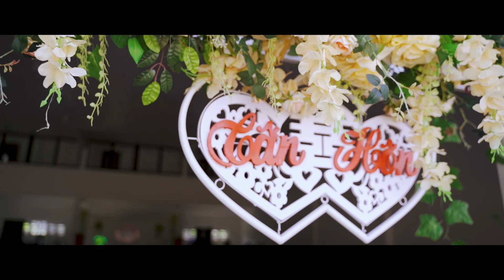HAPPY WEDDING 06/10/2019 KENPOLDI & HOA GAO